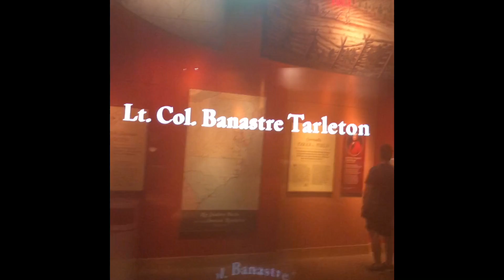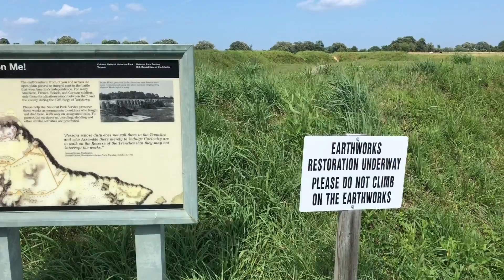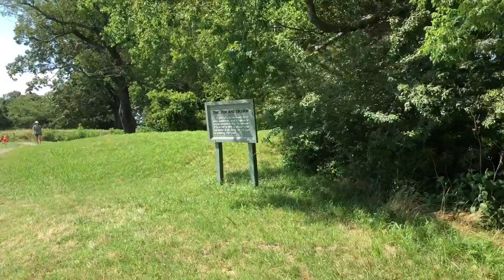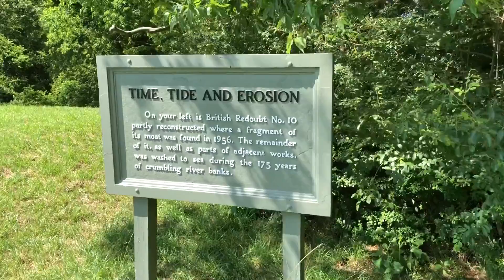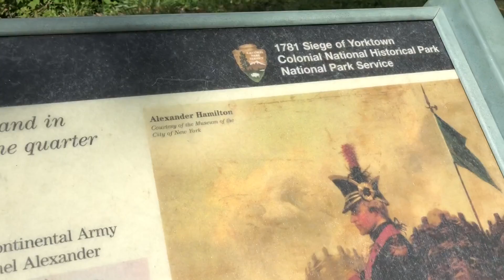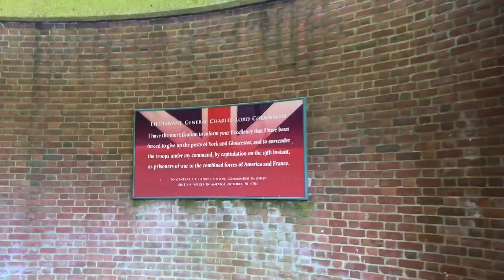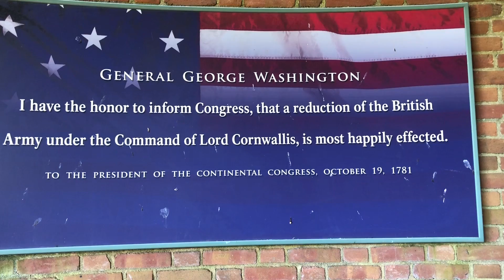Yorktown visit the site of victory in the Revolutionary War.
Doug and Bethany explore the roots of America before heading back to Asia.